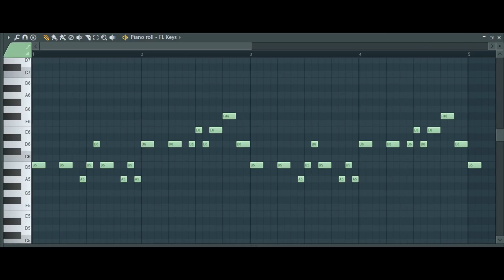◢◤ Avicii - Wake Me Up played on mouse (Drop)